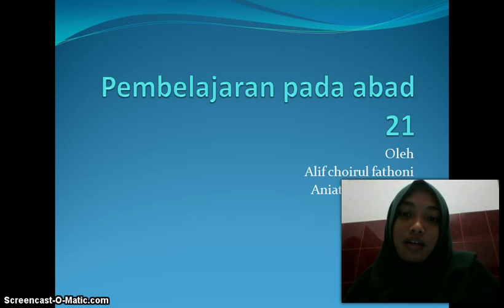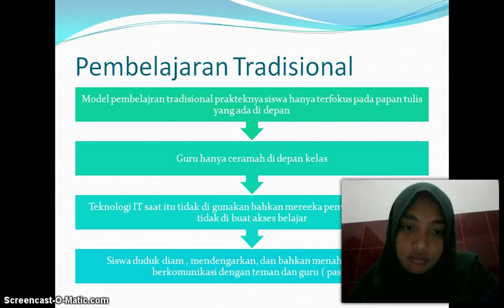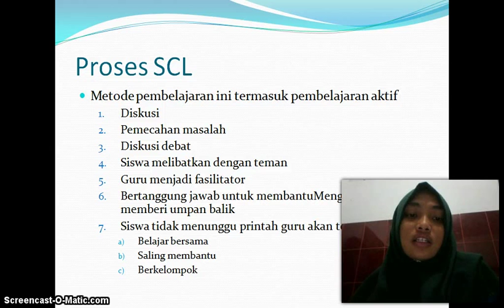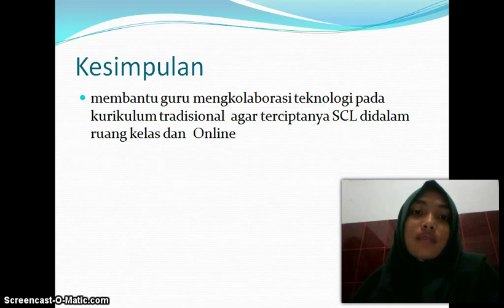Pembelajaran Berbasis Online Teknologi Pendidikan Universitas Negeri Malang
Pembelajaran Pada Abad 21

yang dipresentasikan oleh Erni Islahah